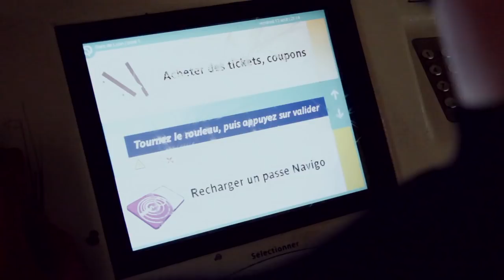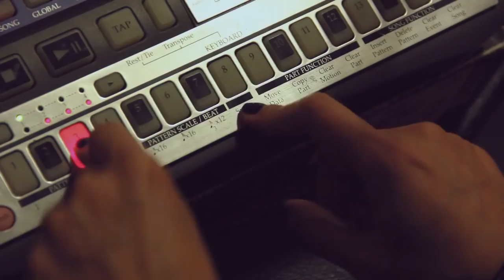Trashley: Circle Knot (music video)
Trashley is a side project by Rude Ben of Union Jack (a French punk band).